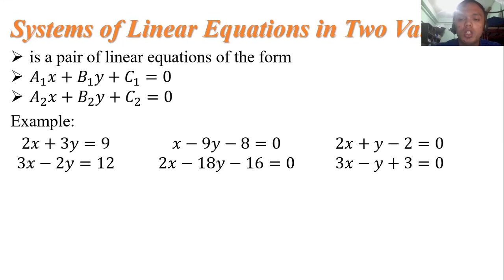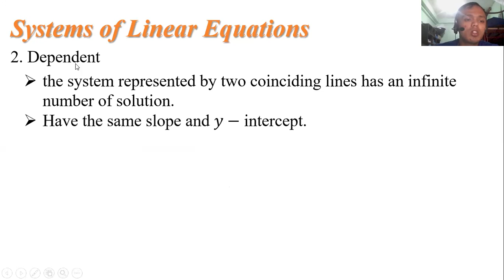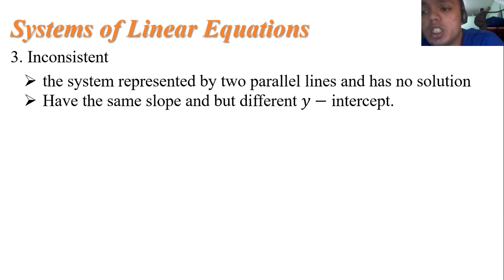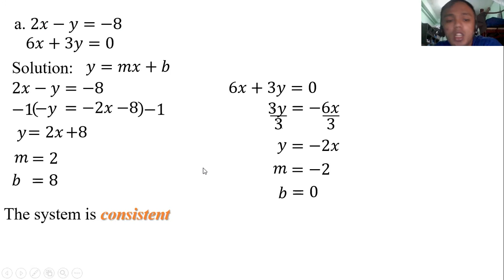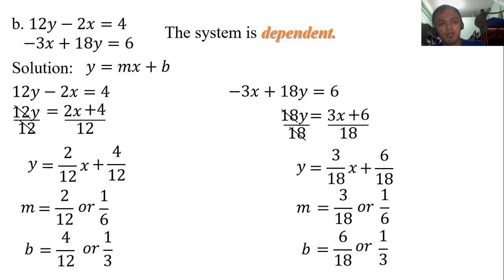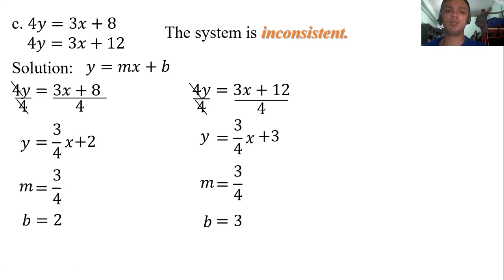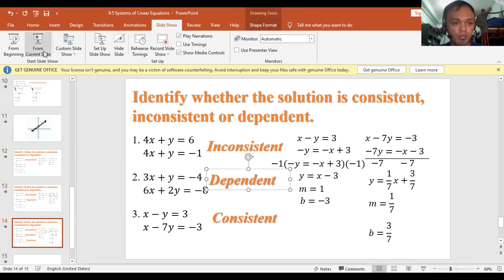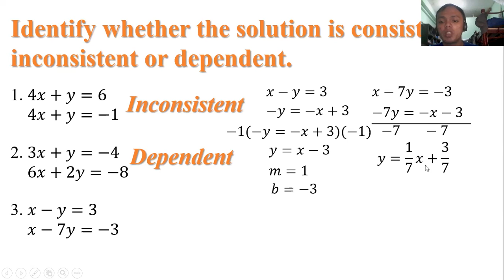9 5 Systems of Linear Equations Math 8